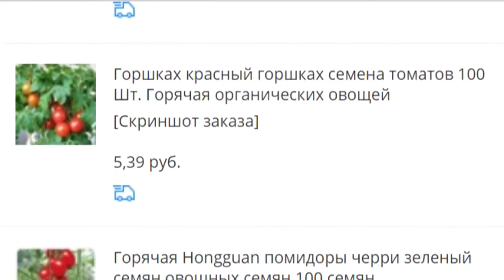ТОМАТЫ семена с AliEXpress.Что взошло?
КИТАЙСКИЕ ТОМАТЫ. СЕМЕНА С  ALIEXPRESS